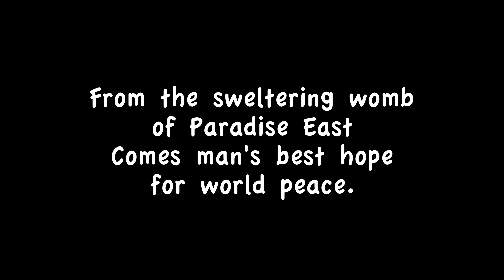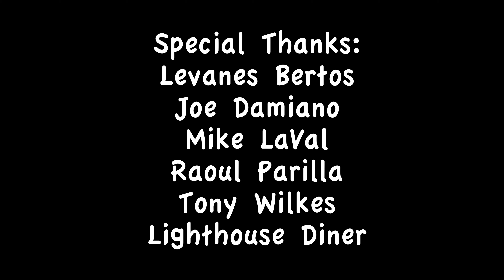The New Chip & Ernie Show: Voice On The Train